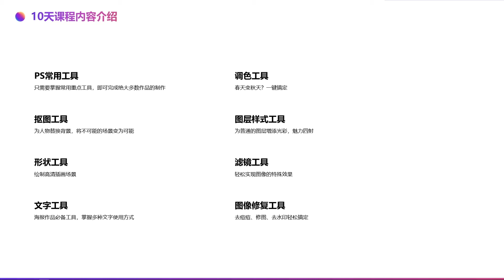Photoshop零基础到精通 | 1.2 课程介绍